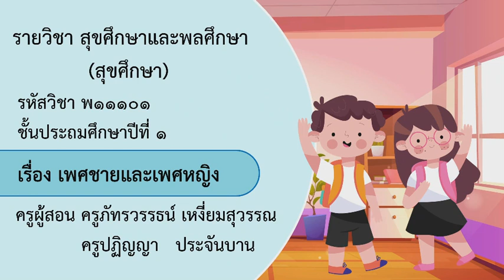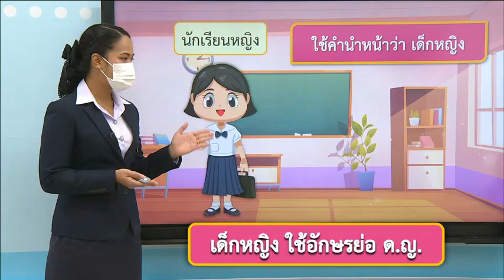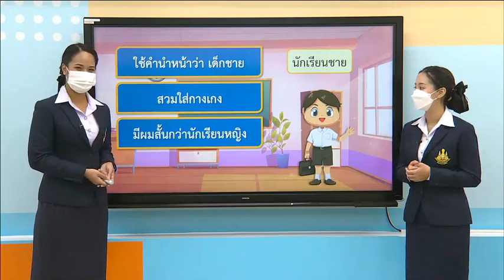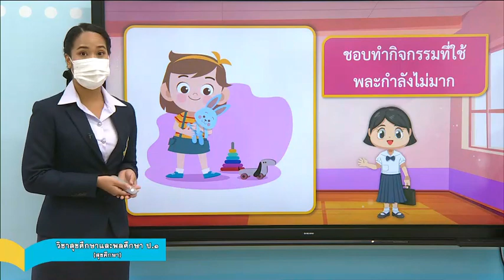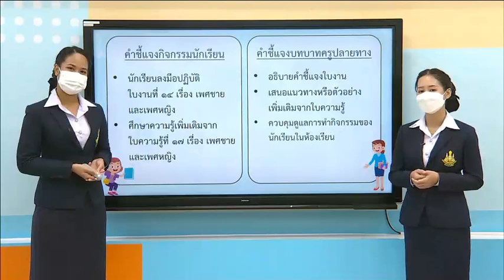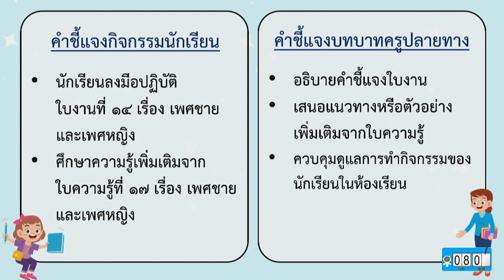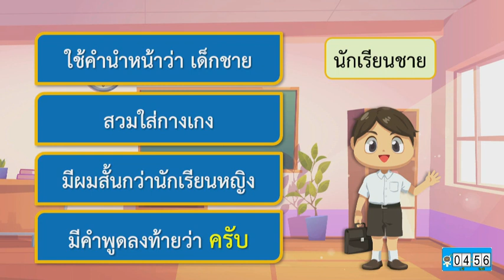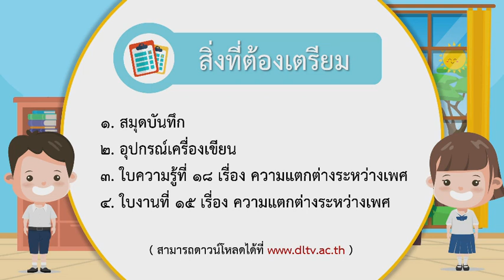DLTV ป 1 สุขศึกษาและพลศึกษา 2564 2 9 เพศชายและเพศหญิง